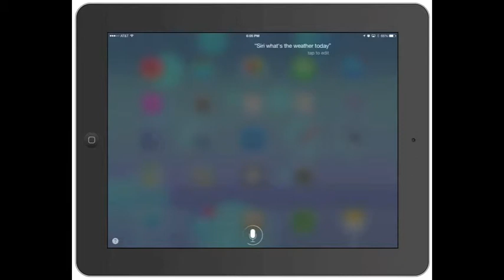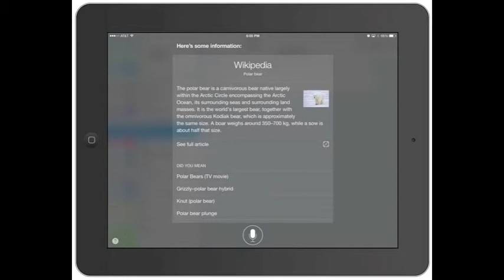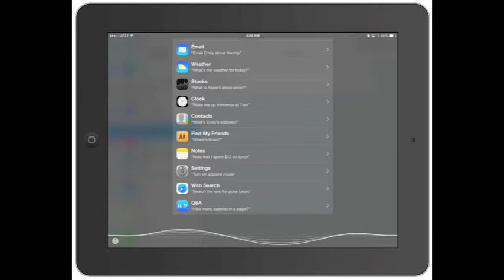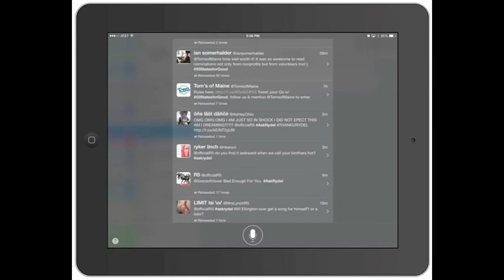How to use Siri in iOS 7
This is a tutorial video that shows exactly how to use the Siri on the iPad with iOS 7.

for more information and more how-to videos